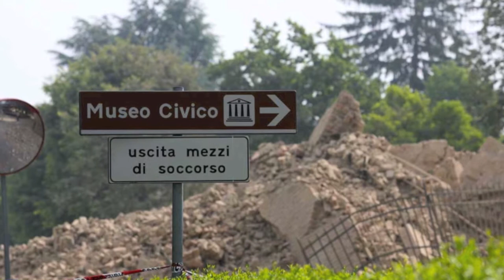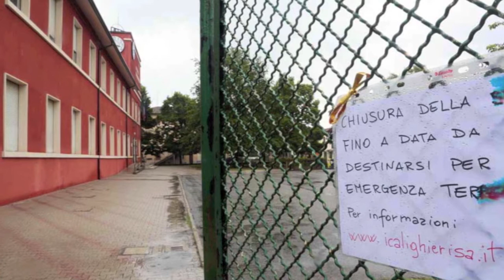Terremoto in Emilia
Da Emiliano, ho fatto un video dove ho raccolto le immagini del terremoto di questi giorni. La mia terra continua a piangere, ma siamo tenaci e ci riprenderemo.